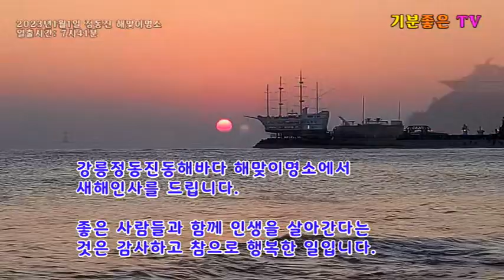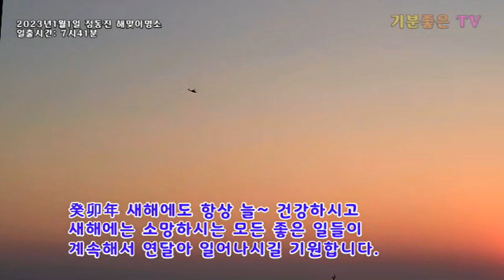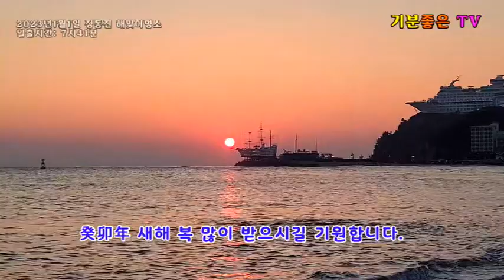2023.1.1. 강릉 정동진 해맞이 일출명소 계묘년 정동진 일출모습 새해 일출 명소 癸卯年 새해 복 많이 받으세요.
정동진해변
강릉 정동진해변은 강릉 강동면 정동진리에 위치해 있다.
정동진은 새해에 일출을 보기에 유명한 곳으로 손꼽히는

해맞이명소로 정동진 해변은 세계적으로 바다와 가장
가까운  간이역이 있는 해변으로 유명하다.

정동진역에서 내리면 바로 바다를 볼 수 있어 정동진역을
이용하는 여행객들도 많다고 한다.

모래시계공원
1995년 sbs드라마 모래시계의 촬영지로 처음사람들에게
인기 있는 관광명소가 되었다.

모래시계공원은 동해바다와 산 정동진2리 마을을 배경으로
아담하게 꾸며진 공원으로 한가운데 모래시계가 있고
그 주위에 소나무가 있다.